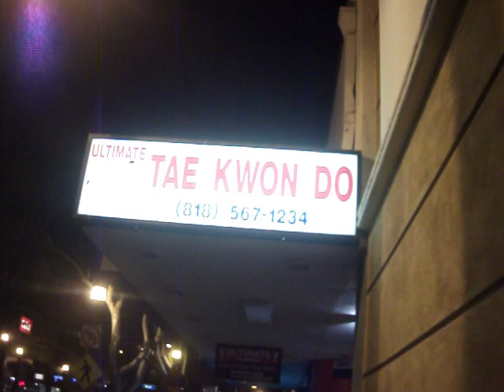Tiny Video: Downtown Burbank at Night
Hanging out in Burbank